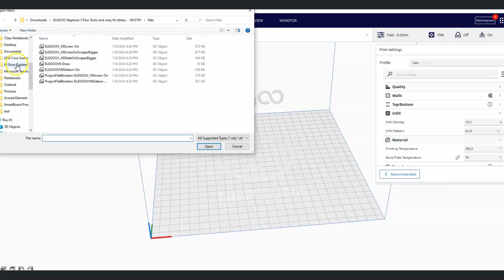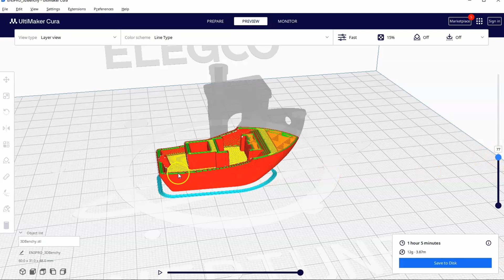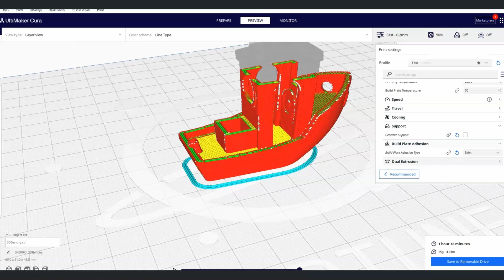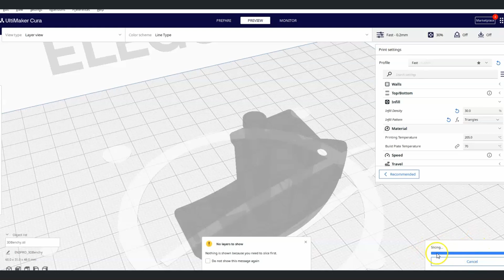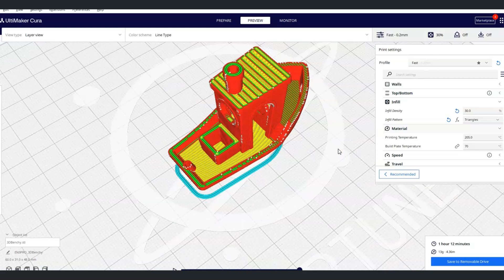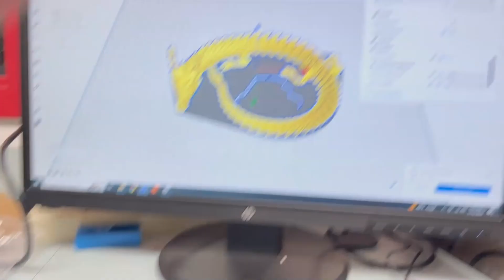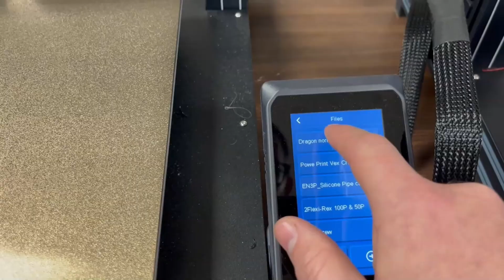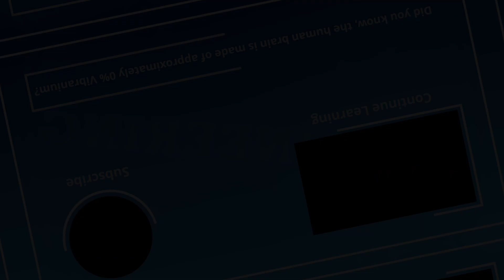Cura for Complete Beginners Pt 2 - First 3D Print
In this video we learn how to set up our first 3D print, a 3D Benchy. 3D Benchys are a great place to start printing because they are simple to setup, require no supports, and will test many aspects of your printers tuning and capabilities. We also explore infill, layers, overhangs, and what this print will actualy test. We end with how to transfer your print on to a printer!

This lesson is part of a playlist of videos designed to teach Ultimaker Cura to complete beginners.

00:00 Intro
00:17 Setup 3D Benchy
01:14 Layers Preview
02:21 Infill
03:56 What this Print Tests
05:03 How to transfer to your print
06:14 Demonstrating Transfering file to Printer